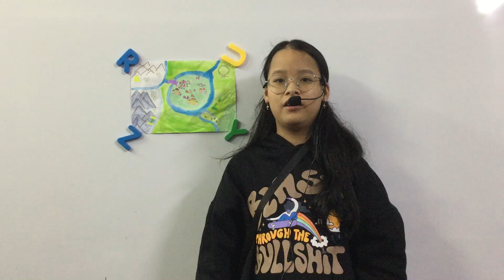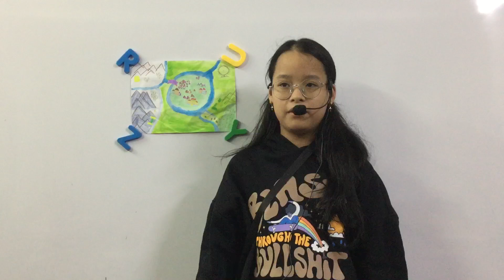CEC VQ2 | ES3P | SCHOOL TRIP 1 | TRẦN NGUYỄN KHÁNH CHI